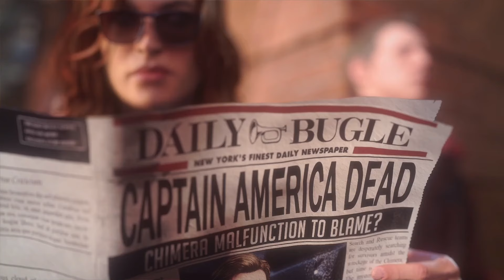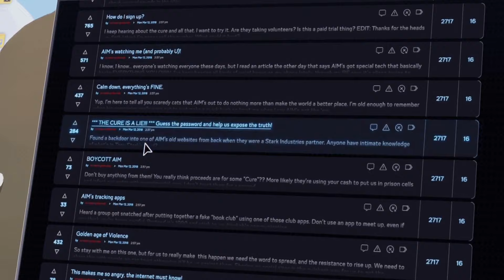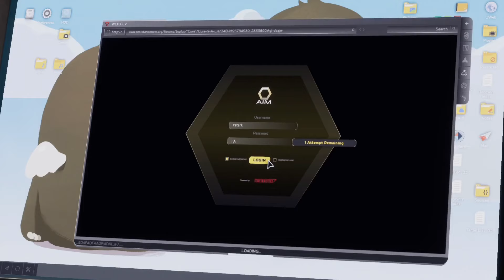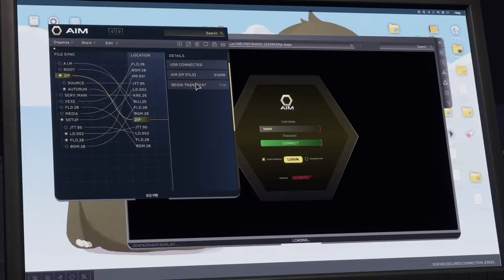George the Superhero | Marvel Avengers | Pt 1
Join Garrett while we dive into a new series on the Marvel Avengers. We will be teaming up with Iron man, Captain America, Hulk, Black Widow, Thor, and George.